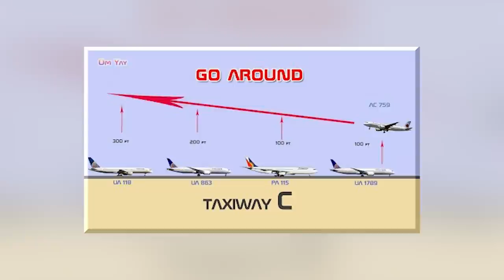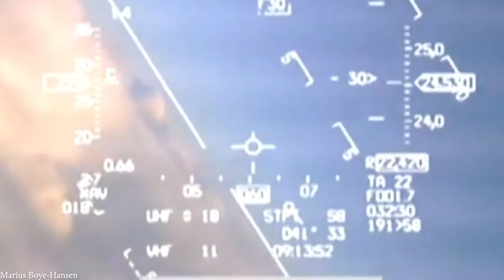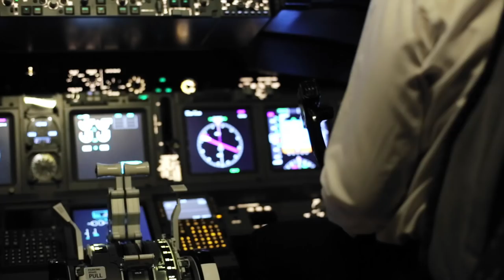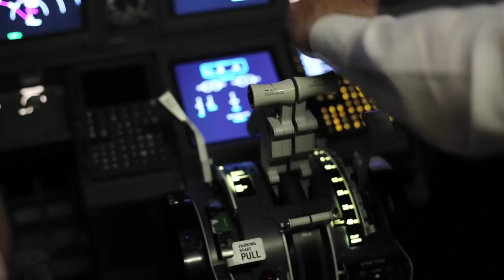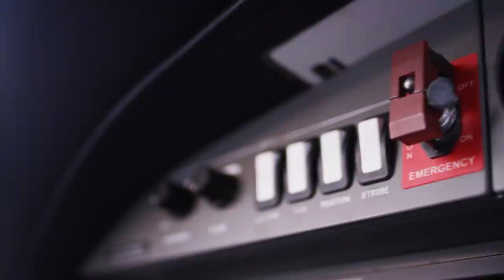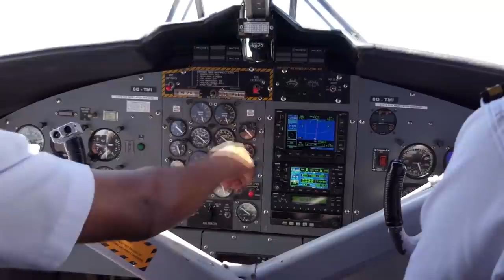15 AIRCRAFT NEAR MISSES AND CLOSE CALLS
Air is the safest way to travels but sometimes things can go wrong! Today we'll be taking a look at 15 aircraft near miss and close call events!